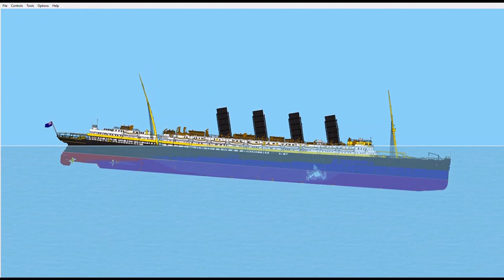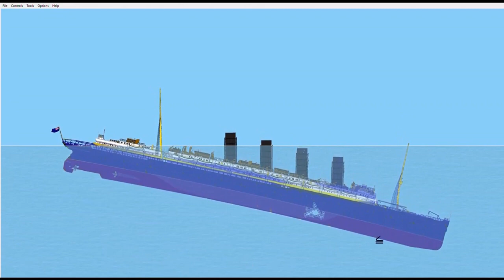Floating Sandbox/RMS Lusitania 107th Anniversary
107 years ago today, one of Cunard's most beloved ocean liner ever built at the time was hit by a torpedo. That ship was the RMS Lusitania. 18 minutes after the torpedo had hit the ship, she had disappeared beneath the waves taking around 1200 people with her.
RIP to all those who went down with Lusitania on May 7, 1915.

This is not a Mini Documentary. This was just made to remember all those who went down with Lusitania on May 7, 1915.

The image used at the beginning of the video was a clip from Titanic Animation's Real Time Sinking Lusitania. I just put it in black and white.